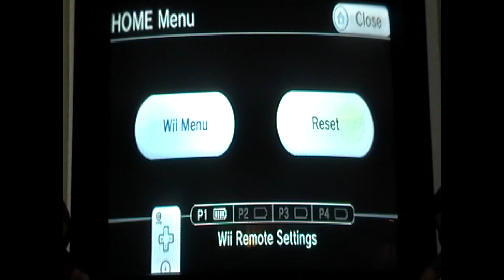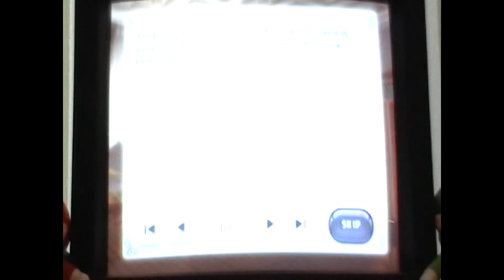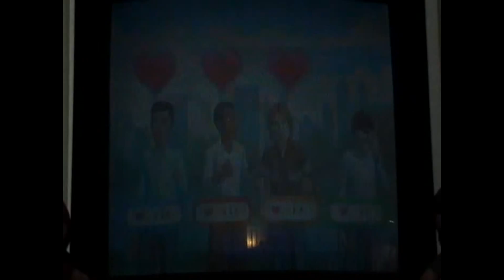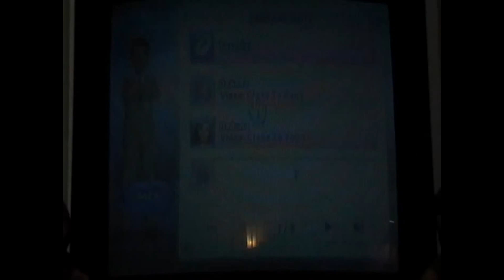Weekend Celebration #125 Part 1